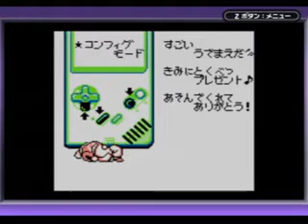GB 星のカービィ part 6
extra game デデデ大王との対決、エンディング。